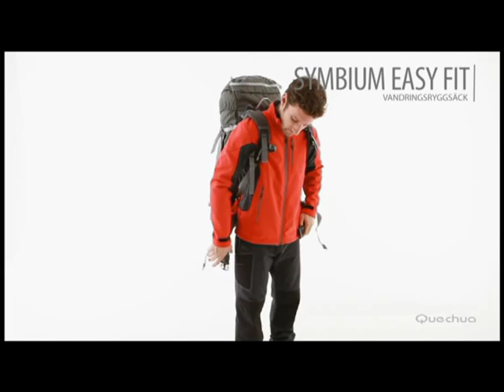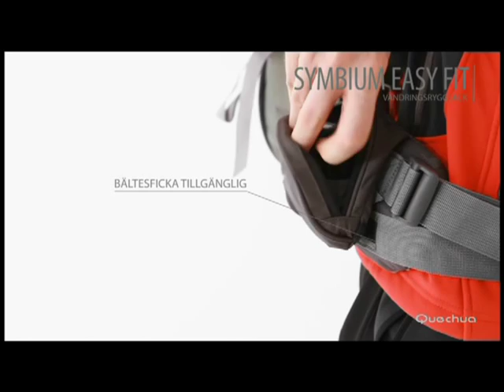Det har aldrig varit enklare att justera vandringsryggsäcken!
Quechua - Gör vandring tillgängligt för alla